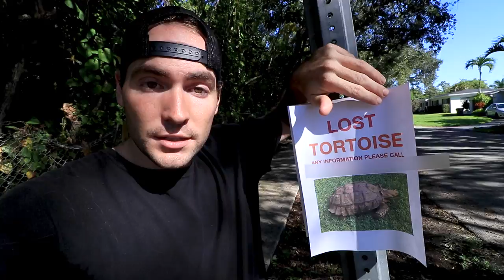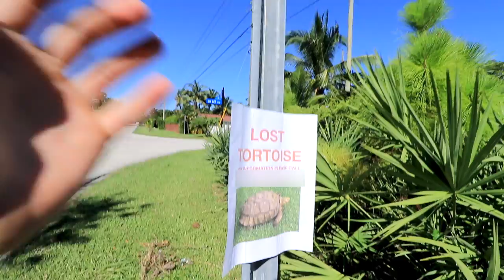MY TORTOISE ESCAPED ! WILL WE FIND HIM ?!